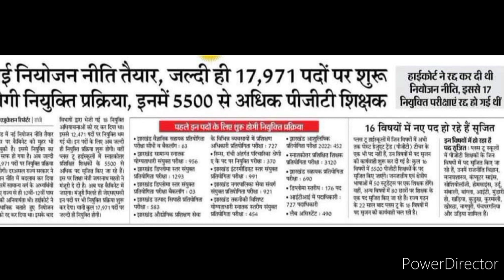25 हजार झारखंड शिक्षक भर्ती अपडेट 2023|पद सृजन प्राथमिक मध्यमिक प्लस टू स्कूल|नई नियोजन नीति बनी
25 हजार झारखंड शिक्षक भर्ती अपडेट 2023|पद सृजन प्राथमिक मध्यमिक प्लस टू स्कूल|नई नियोजन नीति बनी|

B.ed रोनेलगेजानेंक्याहुआB.edकरनेवालोकेसाथ
Jtet notification2022
Jssc jpsc teacher nikitaeducation jo today#newstoday#latestupdatejtetp